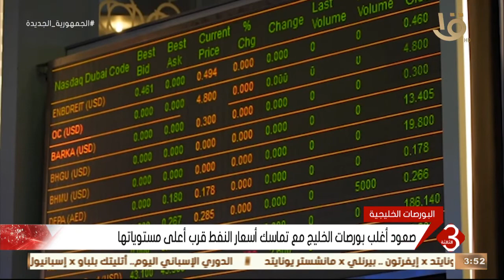البورصات الخليجية.. صعود أغلب بورصات الخليج مع تماسك أسعار النفط قرب أعلى مستوياتها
نشرة الثالثة | البورصات الخليجية.. صعود أغلب بورصات الخليج مع تماسك أسعار النفط قرب أعلى مستوياتها